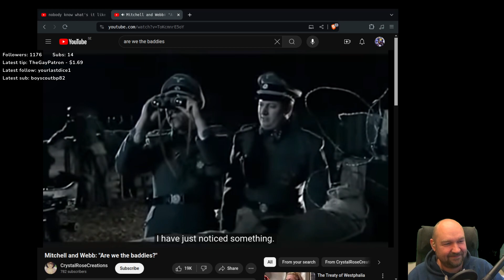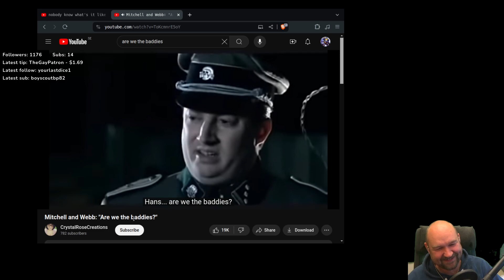Sofa Kingdom - This guy